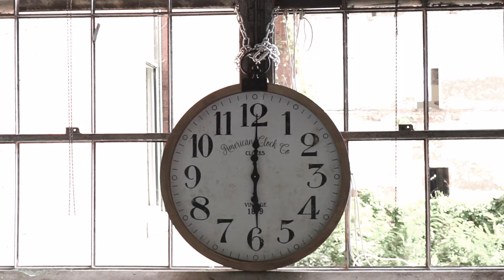VON GREY - 6AM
‘6 AM’ directed by VON GREY

Written by: Annika von Grey, Fiona von Grey, Kathryn von Grey
Produced by: Matt Squire
Mixed by: Chad Howat
Mastered by: Lurssen Mastering

Lyrics:

Patience
I am exhausted by your patience
You never stand by your decisions
I wish that you would

Distance
an indecisive little mistress
I never stand by my commitments
I wish that I could

I will never settle down on your horizon
We’re always runnin’

It’s 6am again
I hate this and I hate you
The sun comes up again

It’s 6am again
You’re in my bed again

Lonely
I am so lonely when you hold me
But still I keep you like a trophy
My touch is a lie

Only
I cannot say you are my
only
That’s just a word that’s too holy
I whisper all my crimes

We’re always running

Cover me
I want your comfort
Lie to me
I want to suffer
Crawl to me
I’ll be your lover
Tonight

Music video by VON GREY performing 6 AM. (C) 2017 Music VG, LLC / One Rpm